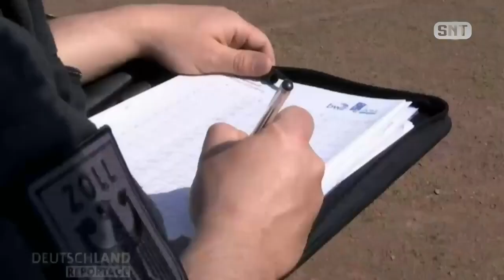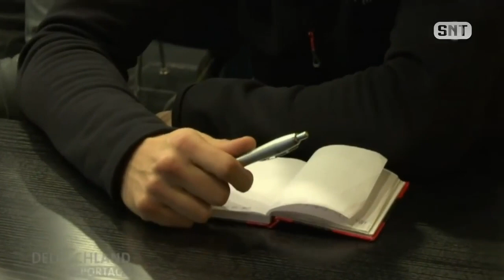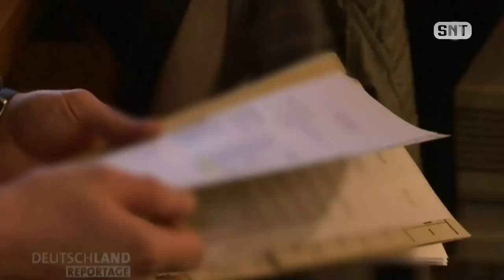🔥Spezialeinheit im Einsatz! - Zoll Doku 🔥 2019/HD | Deine Doku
🔥Das brauchst du jetzt

🔹 Der Zweite Weltkrieg (2): Angriff auf Europa
Nach dem Überfall der Wehrmacht auf Polen im Herbst 1939 nimmt Hitler Dänemark und Norwegen ins Visier. An der Westfront hingegen herrscht eine seltsame Phase der Ruhe – noch.
Obwohl sich die nationalsozialistische Diktatur mit England und Frankreich im Krieg befindet, gibt es im sogenannten "Sitzkrieg" kaum militärische Auseinandersetzungen. Das ändert sich im Frühjahr 1940 mit dem Beginn des deutschen Westfeldzuges.

Binnen weniger Wochen ist Frankreich besiegt und die britischen Expeditionsstreitkräfte sind vom europäischen Kontinent vertrieben. Hitlers Popularität erreicht in Deutschland einen neuen Höhepunkt.
Die Dokumentation beschäftigt sich intensiv mit den Etappen des Westfeldzuges der Wehrmacht, dem Beginn der brutalen Besatzungsherrschaft in Frankreich und der Stimmung in Deutschland während des Frühsommers 1940.

Textquelle: zdf.de

🔸 Diese Aufzeichnung dient lediglich zur Bereicherung an alle, die diese Folge verpasst haben oder sie aus dem Ausland nicht verfolgen konnten !
Außerdem sollen die Uploads zur Unterhalten und Bildung dienen!